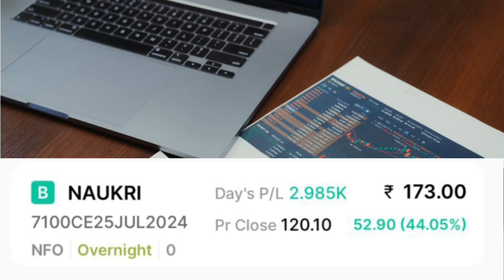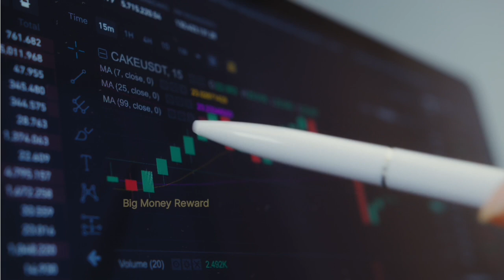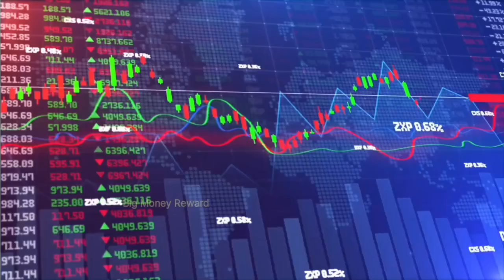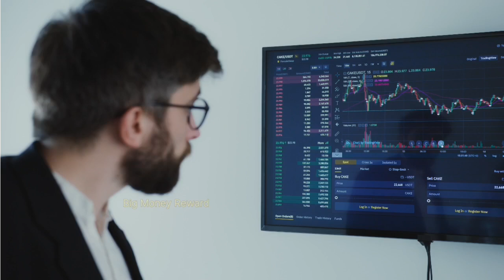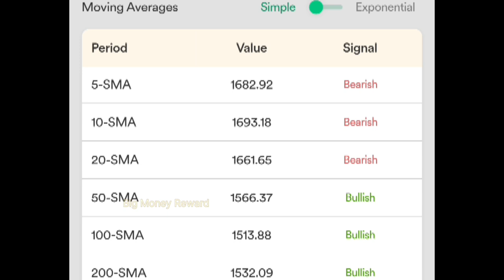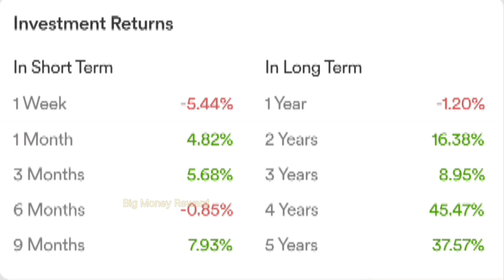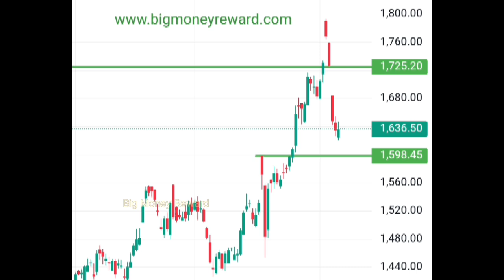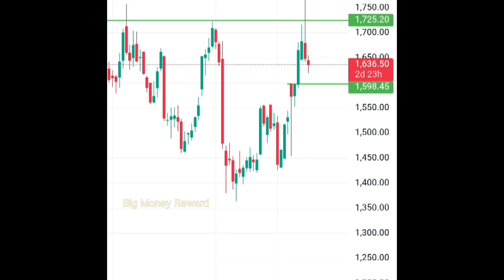Hdfc Bank Share Latest News || Hdfc Bank Target For Tomorrow || Hdfc Bank Share Analysis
Acknowledgement-

Accuracy -

चेतावनी

nitin bhatia
sanjiv bhasin
cnbc awaaz
zee business
money control
latest news in stock market
cryptocurrency
forex trader
nifty
sensex
day treders
success
split
top picks
Saurabh Singh
Support and RESISTANCE
Swing Trading
Candlestick pattern
trend line
trading for beginners
stock market
Amc stock
share market
intraday Trading
nifty prediction
day Trading
scalping
breakout trend line
MULTIBAGGER Stock
Trending Stock
Trade Target

hdfc bank target for tomorrow
dividend stocks
tesla stock
palantir
wall street stock picks
banknifty analysis
passive income
palantir stock today
nvidia earnings